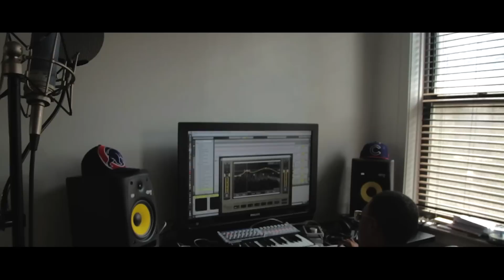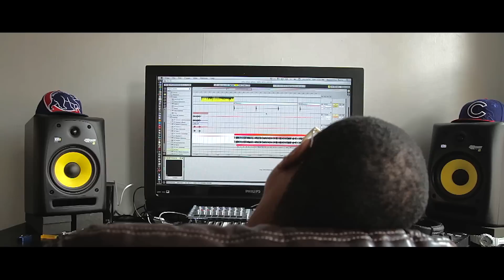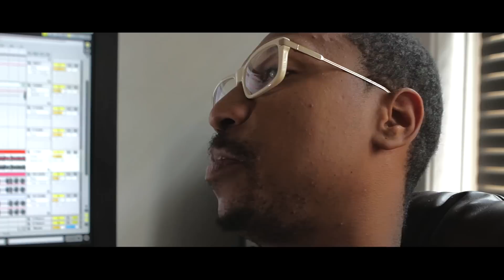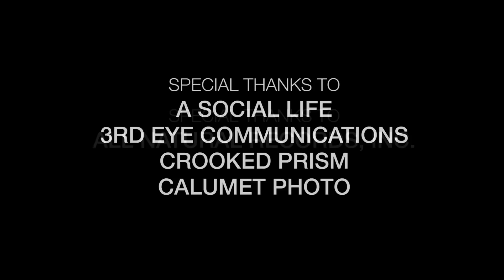Junction Group Docs: Mc ADaD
The Junction Group Docs are mini-documentaries.

Learn about Mc ADaD, his music, working with Qtip, Honda Accords and strategies for getting women at the make up counter.

Shot, Directed and Edited by Keith Purvis